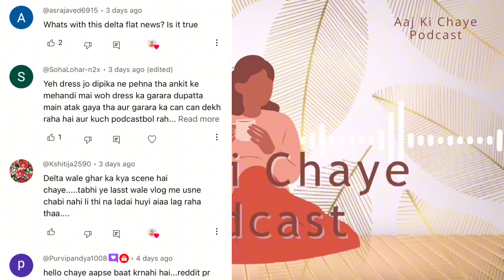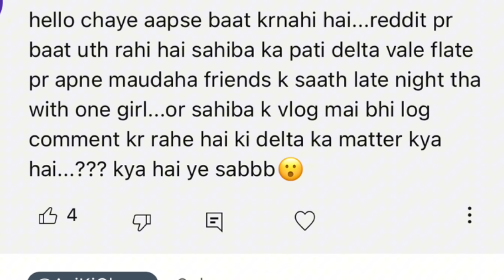Kya karegi ab Sahiba? | Koi itne kaise gir sakta hai?